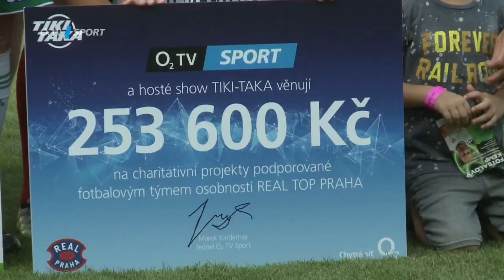TIKI-TAKA pomáhá společně s Real Top Praha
Naše zábavná show TIKI-TAKA v létě pomohla dobré věci! Za minulou sezonu přispěl O2 TV Sport se svou show 253 600 Kč na vybrané charitativní projekty podporované fotbalovým týmem osobností Real Top Praha. Šek byl slavnostně předán na Memoriálu Lukáše Přibyla, který navštívili i obdarovaní Bára Sedáčková a Jára Křepelka. Více

Uvažujete o pořízení O2 TV Sport Packu? Více zde